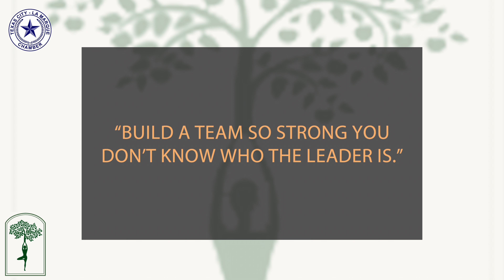WILA Award Nominee Jay Marmo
To recognize women who are vital to the success of our local organizations, the Texas City La Marque Chamber of Commerce awards 6 winners.

6 AWARD CATEGORIES:- Large Business- Small Business- Woman-Owned Business (owned by the woman being nominated)- Education Sector- Volunteer/Non-profit Sector- Young Professional (under age 40)
JUDGING CRITERIA:Nominees will be judged according to these branches of WILA leadership!- Champion/advocate/mentor of others- Connector and collaborator- Servant leader who gives back- Empowering leader who uplifts others and adds value- Passionate and joyful leader- Works with humility, empathy and integrity